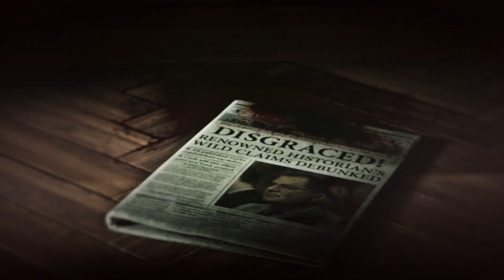Rise of the Tomb Raider PS5